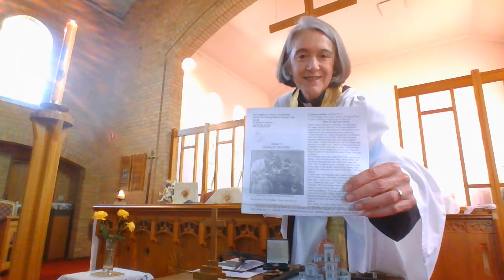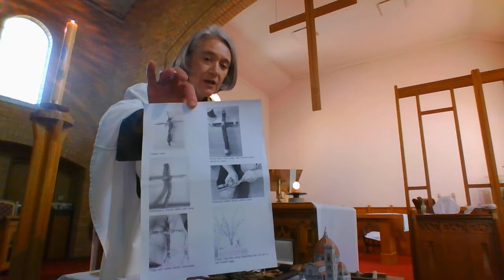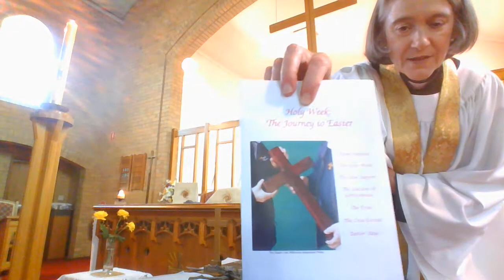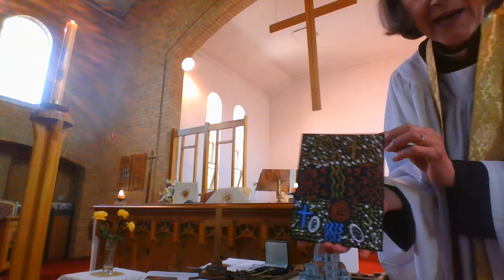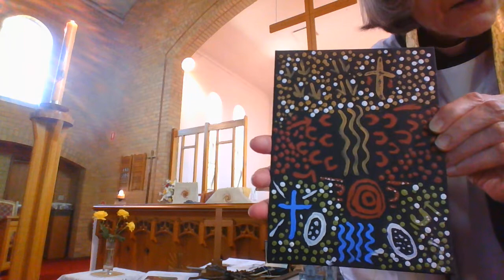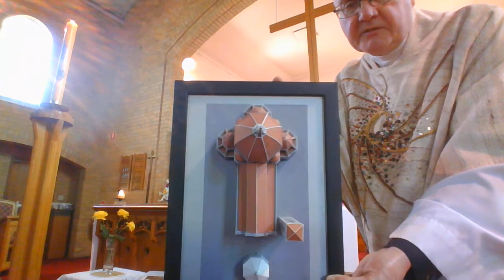St. Albans' Mass - Second Sunday of Easter 2020